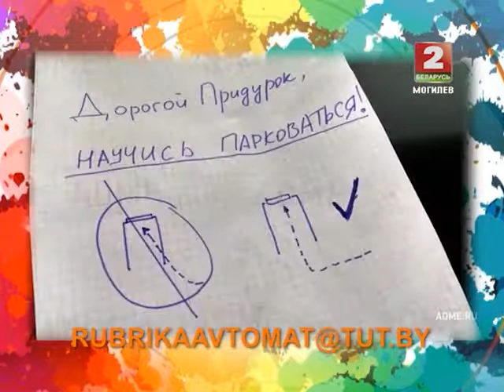Автомат 20 01 2015